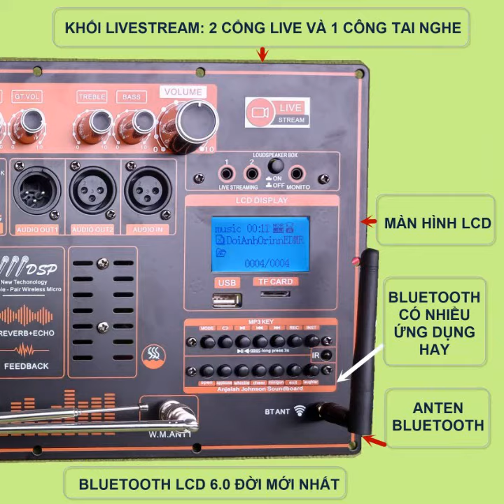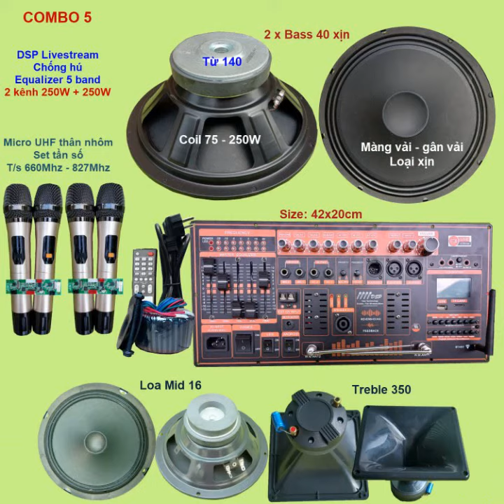MẠCH LOA KÉO KÈM 4 MIC KHÔNG DÂY VÀ LOA 4 TẤC ĐÔI CÔNG NGHỆ MỚI REVERB ECHO DSP CHỐNG HÚ EQUALIZER